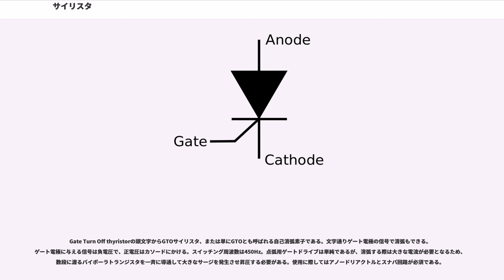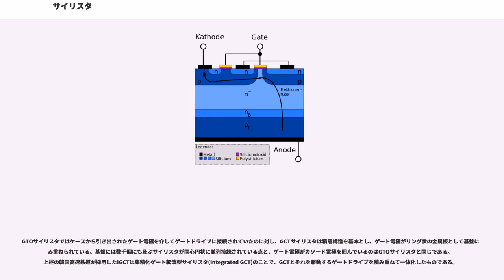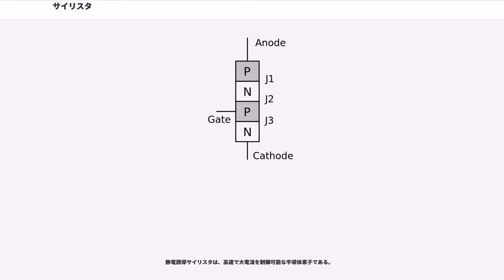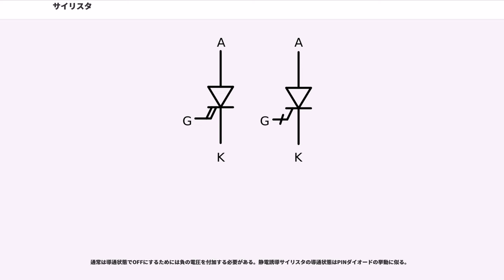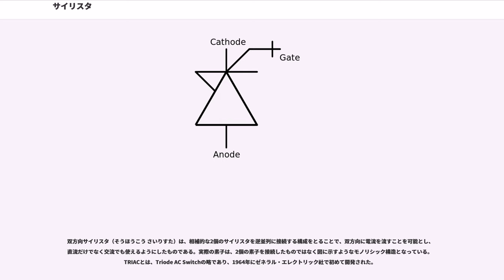サイリスタ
サイリスタ（）とは、主にゲート (G) からカソード (C) へゲート電流を流すことにより、アノード (A) とカソード (C) 間を導通させることが出来る3端子の半導体素子である。SCR（Silicon Controlled Rectifier: シリコン制御整流子）とも呼ばれる。

近年はスイッチング周波数を高く採ることが容易なトランジスタが台頭しているが、トランジスタに匹敵するスイッチング周波数をもったものや、サイリスタの持ち味である大電力にも耐えられる性能、そして新しい半導体材料やPIN接合で設計できるなど、サイリスタの魅力は十分にある。

サイリスタが「SCR」とも呼ばれることは前述の通りである。「SCR」はゼネラル・エレクトリック社の登録商標で、「サイリスタ」はRCA社がサイラトロンの動作に似たトランジスタとしてつけた名称である（後に国際電気標準会議により「サイリスタ」に統一される）。また、後述する逆導通サイリスタが流通し始めると、区別のために「逆阻止3端子サイリスタ」とも呼ばれるようになった。サイリスタ単体で逆阻止能力、すなわち逆方向からの電圧に耐える能力を持っているからである。しかし単に「サイリスタ」といえば逆阻止3端子サイリスタを指すことが多い。

後にP型半導体またはN型半導体の組み合わせが4重以上、端子の数も2つ以上のものが発明され、主にスイッチング用途で使用し構造や動作原理が似たものを総じて「サイリスタ」と呼ぶようにもなった。

PNPN の4重構造をしている。最初のP型半導体にアノード、最後のN型半導体にカソード、そして中央2つのうち何れかひとつにゲート端子が接続されている。そのうちP型半導体からゲート端子（ゲート電極、制御電極とも）を引き出しているものをPゲート、N型半導体からゲート端子を引き出しているものをNゲートと呼ぶ。NゲートのものはPUT (Programmable Uni junction Transistor) として動作する。原理としては、図のようにPNPトランジスタとNPNトランジスタを組み合わせた複合回路と等価である。

サイリスタの動作は機械的なスイッチのそれである。機械スイッチのオンを半導体では「導通」電流が素子を通って回路に流れている「状態」のことを指す。また、オフ状態を「非導通」という。非導通から導通からへのプロセスは「点弧」もしくは「ターンオン」という。反対に導通から非導通へのプロセスは「消弧」もしくは「ターンオフ」である。そしてこれらを制御する装置は「ゲートドライブ」や「ゲート装置」と呼び、スイッチのつまみにあたるゲート端子がサイリスタの操作を行う。これらの動作は後述する。

これらの動作はほぼすべてのサイリスタに共通していえることである。この特徴を生かし、一度導通状態にしたら、通過電流が0になるまで導通状態を維持することが望ましい用途に使用される。（カメラのフラッシュ制御など）。このような特性のため非常に過電流耐量が大きく通常のヒューズでも素子を保護することができるため電源 - サイリスタ - 負荷の接続で使用する位相制御用としては非常に良い素子である。特に、大電力の制御の場合、電流0のタイミングで OFF になるためサージ防止に優れる。

ただしインバータのように電源に対して2個直列したものを並列にする回路構成では、最悪の場合サイリスタで電源を短絡してしまうことになるため、十分な保護回路を組み合わせることが必要である。

以下、左図を元に説明する。この図ではアノードから順に、接合部に対しJ、J、Jと名付けられている。説明でもこの名称を用いることにする。

サイリスタはJとJがP型半導体からN型半導体に接合され順バイアスとなっているが、JでN型半導体からP型半導体に接合されている。つまりJでは逆バイアス状態で、アノードに正電圧を加えるだけではJは通過できるものの、Jではわずかな漏れ電流が流れるだけであり、実用上は電流が停止した状態である。

JがPN接合であるため、カソードから電圧をかけるとダイオードに逆バイアスをかけるのと同じ状態であり、やはり非導通状態のままである。
ところが、サイリスタに対して順バイアスをかけてからゲートに電流を通過（トリガ）させると、JからJへの漏れ電流がゲート電流により加速されてなだれ降伏を起し、アノードとカソード間が導通する。このときのゲート電流はアノード - カソード間よりも小さくてもよい...